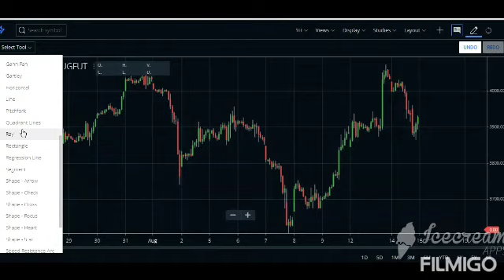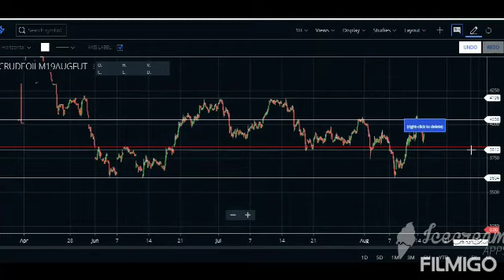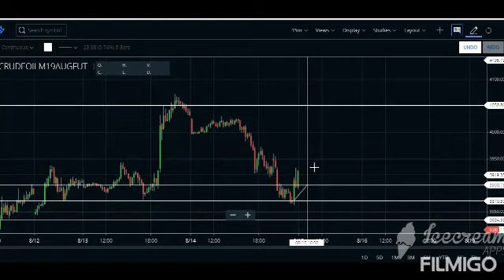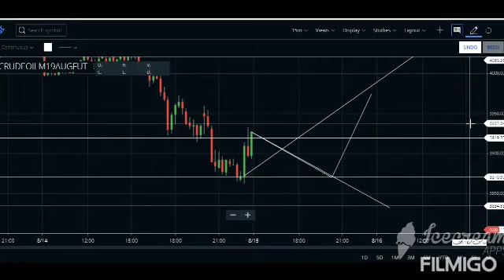How to Draw Support & Resistance Line